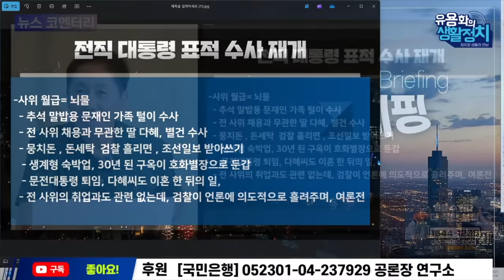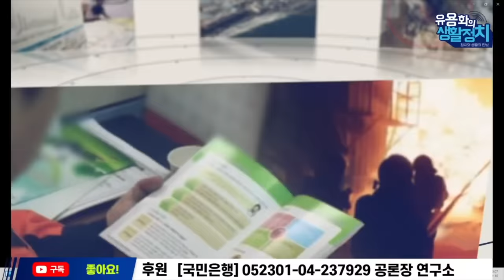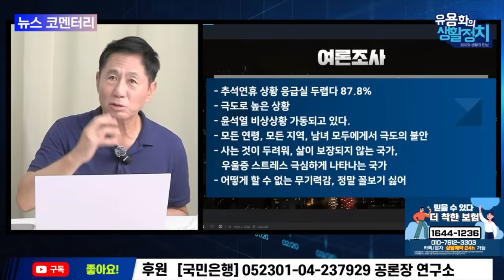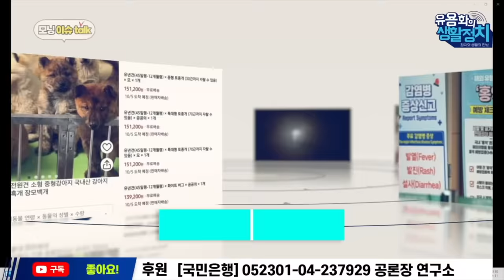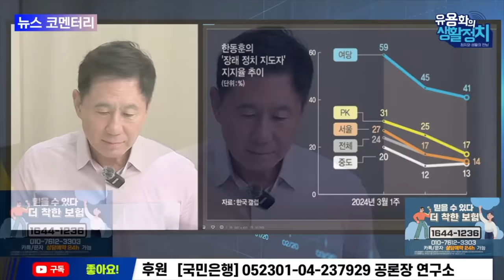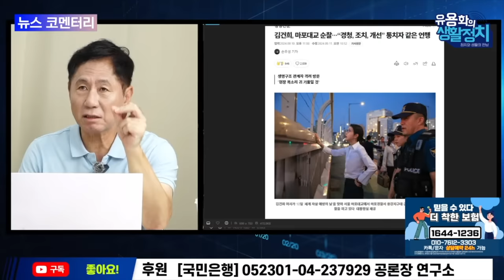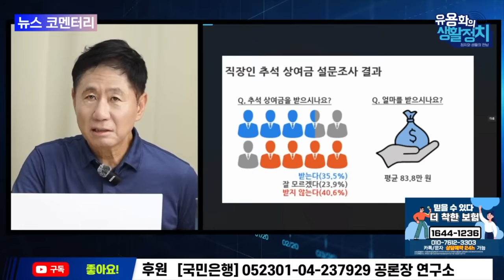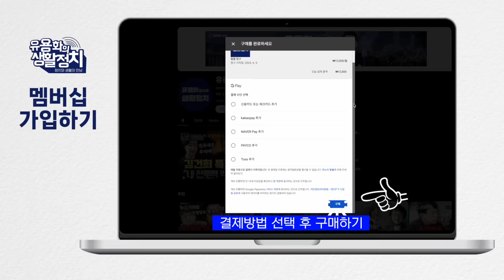유용화의 뉴스브리핑 (주간) 조선 김대중 주필ㆍ보수 재집권 포기해야ㆍ이재명은 새도우 내각준비. 김건희 공천개입 특검법 공소시효 한달도 남지 않았는데